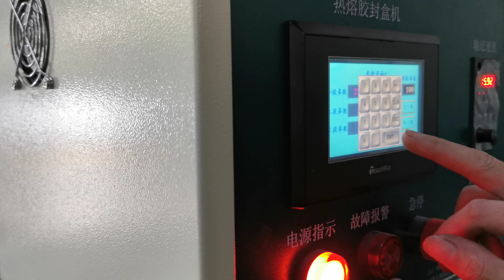Engineer adjusting video on automatic hot melt glue box case sealing machine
Model:GR-G400S
Power:220V 50/60Hz 4.5KW
Box length range:100~300MM
Box widteh range:25~250MM
Box height range:25~180MM
Production capacity:60-120pcs/minute
Glue tank volume:5L
Machine dimension:2500*750*1650mm
Machine weight:400KG
1) This paper box two sides hot melt gluing machine is for gluing sealing all kinds of paper boxes on both sides.
2) Products first are filled into paper boxes manually, then those paper boxes are put onto this machine for gluing on both sides.
Applications
facial tissue box, biscuit box, soap box, snack box, plastic bags paper box, pharma box, etc.
 This automatic High speed paper box hot melt glue sealing machine consists of conveying part, gluing part, sealing part, discharing part, and controling part. it has compact structure, with easy operation and high productivity, this machine is widely used in almost all industries, saving large time and labor cost

①Filling Machine
②Capping Machine
③Labeling machine
④Sealing Machine
⑦Form-Fill-Seal
⑧Water Treatment&Equipment
⑨Blending Tank

Contact:Tony
24 hours service available for you!